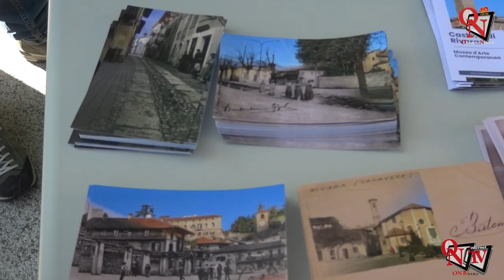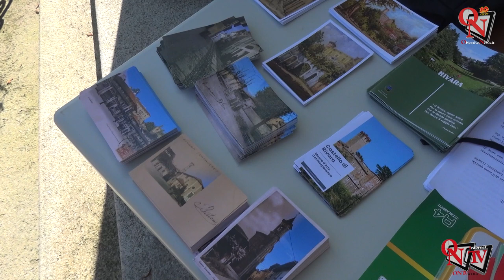RIVARA - Carlo Ogliani: tra famiglia, storia e arte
Intervista a: Roberto Andriollo (Sindaco di Rivara)